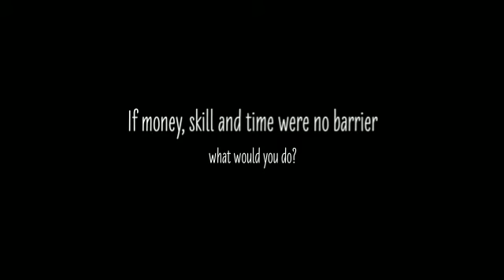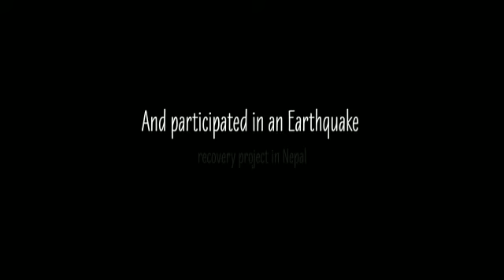Kim-Cherie Live Your Bucket List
Kim-Cherie encourages women of any age, fitness and background to "Live Your Bucket List"
Kim-Cherie is one of UQ Power's amazing tribe!